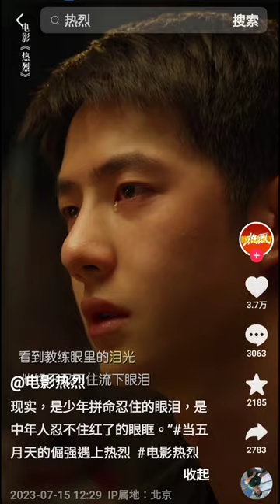王一博 熱烈 “成年人的悲喜非常相通，總是在現實面前一次次地低頭” 大鵬導演說 這場戲 被動方詞少 不好演 哭 不哭？ 崩潰 不崩潰？ 笑著崩潰 還是崩潰著崩潰？ 王一博就是陳爍本爍 演得太到位了